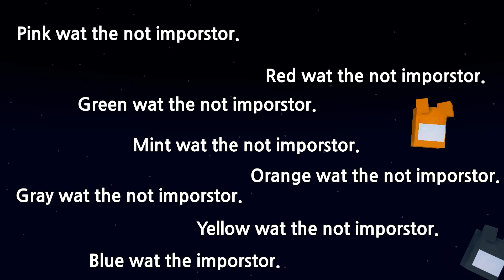I'm Aliv...e?? Among us | Minecraft Animation